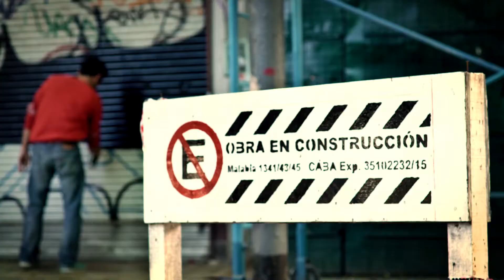McDonald's Hungry Garages